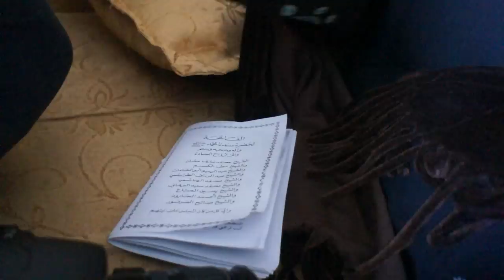Famille de Mohamed Bouazizi. Тунис. 391. Tunisie. Tunisia.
La maison de Mohamed Bouazizi, heros de la Revolution tunisienne. Sidi Bouzid. Хроника тунисской революции. Les chroniques de la Revolution tunisienne. Сиди Бузид, семья  Мохамеда Буазизи,  погибшего героя тунисской революции.
Manoubia,  mere de Mohamed, sa soeur   Basma et son oncle Ammar...   Kenoun de charbon...
Манубия, сестра Басма, дядя Аммар... Очаг семьи - "кенун".

Mohamed Bouazizi, heros, Мохамед Буазизи,Mohamed Bouazizi, Tunisie Tunisia Тунис революция revolution "Sidi Bouzid"